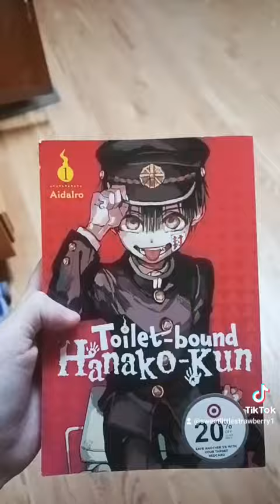got a early birthday present from my dad AND IM SO HAPPY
TOILET-BOUND HANAKO-KUN MANGA HERE I COME BABY WHOOOO